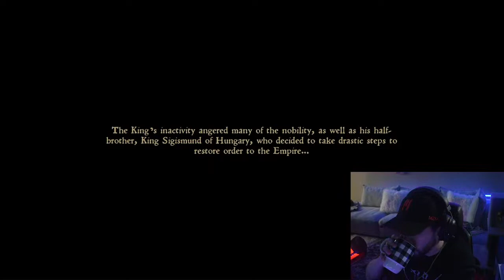Kingdom Come: Diverse, Equitable and Inclusive!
Joining my SubscribeStar or Locals is the absolute easiest way to support both my channels (Minimal Effort Podcast and Minimal Effort Gaming)!